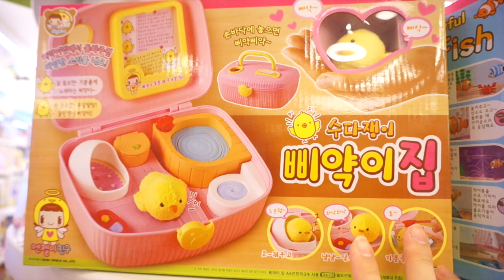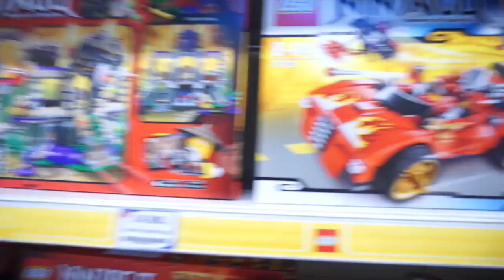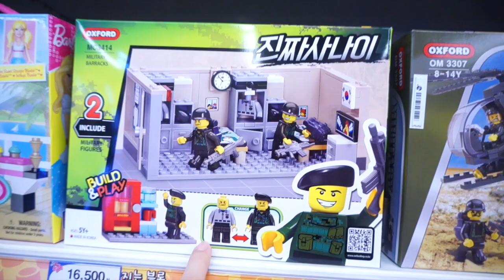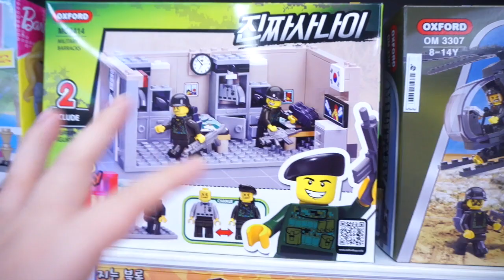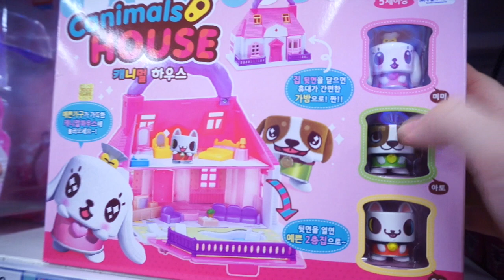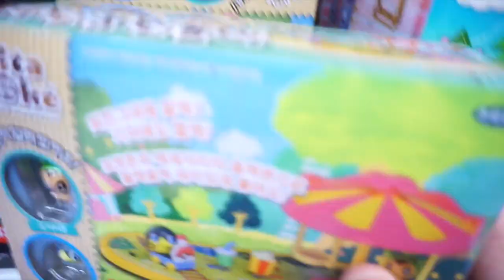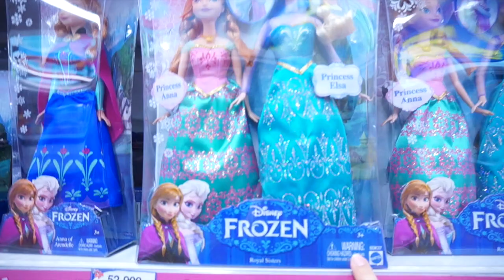Toy Corners of Stores in Korea - TOY HUNT - Korea VLog - Korean Toys, Lego, Sofia and MORE!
Lastic (dollastic) is pleasntly surprised when she finds toy corners in stores in Korea while she is hanging out with her friend. She finds many imported toys such as Disney Princess, Lego, Lalaloopsy, Transformers and more. She also finds some Korean toys that grabbed her attention. Join her on her little adventure of browsing toy corners in stores of Korea!